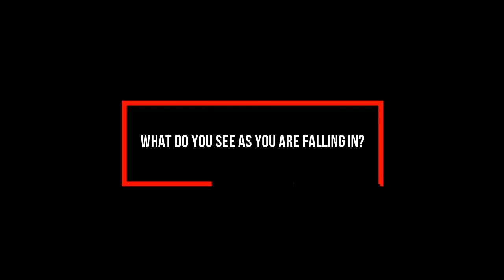NASA RESEARCH : WHAT WOULD HAPPEN IF YOU FELL INTO A BLACK HOLE ?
FALLING IN BLACK HOLE

WHAT WOULD HAPPEN IF YOU FELL INTO A BLACK HOLE ?
Let's suppose that you get into your spaceship and point it straight towards the million-solar-mass black hole in the center of our galaxy.
(Actually, there's some debate about whether our galaxy contains a central black hole, but let's assume it does for the moment.)
Starting from a long way away from the black hole, you just turn off your rockets and coast in. What happens?

Things I Used To Make A Video (You can also make this type of videos)
Laptop (1)
Laptop (2)
Voice Recorder (1)
Voice Recorder (2)
Voice Recorder (3)
(You can Change your Voice Style too.)